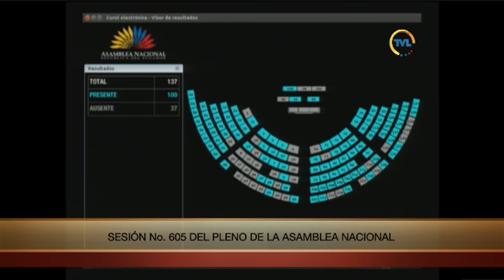Votación de la moción de Washington Paredes - Sesión 605 - Cambio de orden del día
04 de julio de 2019
Propone que el Pleno605 ordene la comparecencia de los ministros de @MinInteriorEc y de @RecNaturalesEC; del Comandante de la @PoliciaEcuador y del Gerente de @EPPETROECUADOR en @FiscalizacionAN.